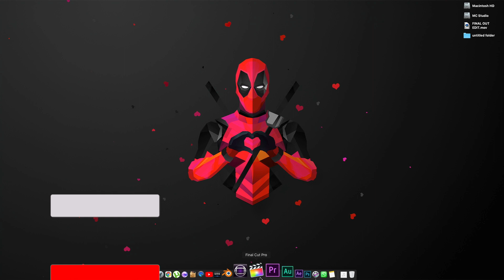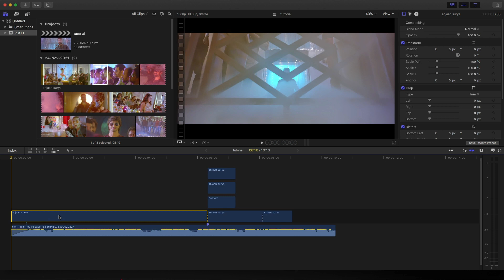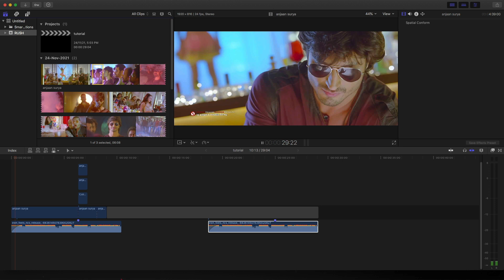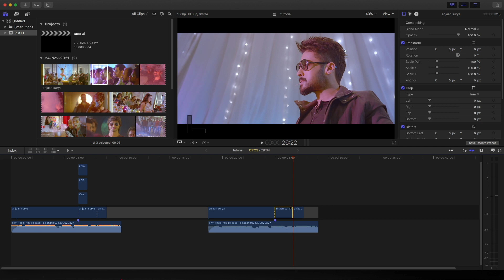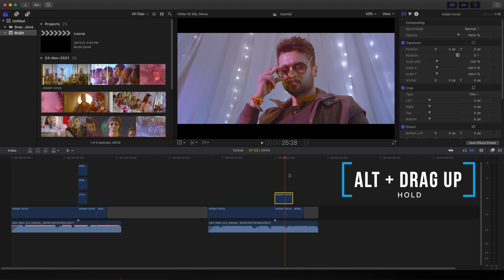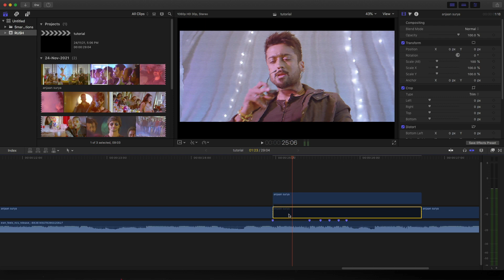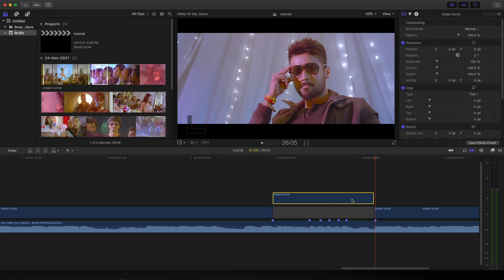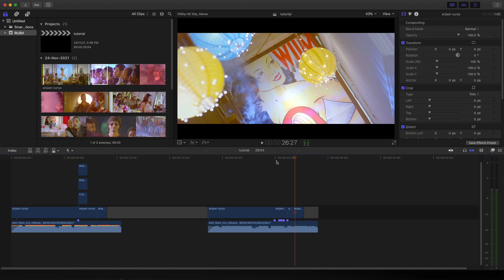Final Cut Pro X Tamil Tutorial | Creative Glitchy effect | Match cut studio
🤙 In this video i have explaind how to create glitch effect with beat sync in Final cut pro x. and also explained Short keys. this tutorial is very useful for new avid editors.kindly dnt skip this video.

👉 ARE YOU LOOKING FOR MORE AVID TUTORIALS ITS ON BELOW★
★ *Avid media composer tutorial:-

👉 ARE YOU LOOKING FOR MORE [FCPX] TUTORIALS ITS ON BELOW-